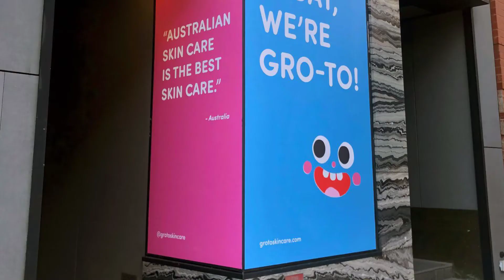Think Box Media is the Go To Designer for Go To Skincare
The best graphics company to design and implement business signage in NYC had the pleasure of working alongside Go-To Skincare to revitalize their event space. Think Box Media used materials such as low-tack adhesive vinyl, gatorboard panels, and adhesive vinyl floor graphics, to create a lively atmosphere for the Go-To Skincare event. The trendy exhibit grew quite a crowd, which adored our fun designs.

To learn more about Think Box Media large offset printing, dimensional letter displays, and scaffold graphics in Brooklyn and surrounding areas, speak to a representative at .